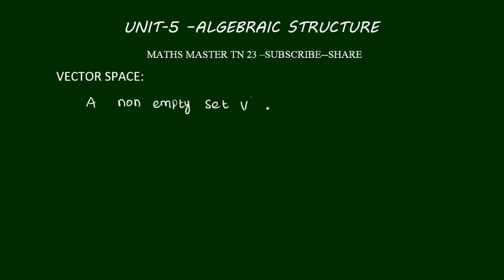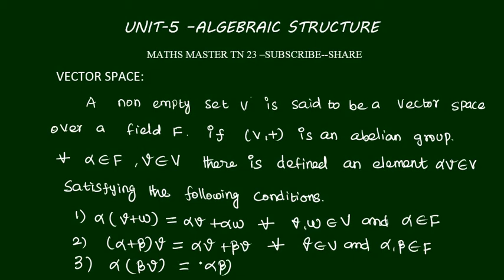ugtrb maths vector space tntetpaper 2 unit 5 algebraic structure-,in tamil,tetselection exam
vectorspace ugtrbmaths algebraic structure#tntetpaper2maths